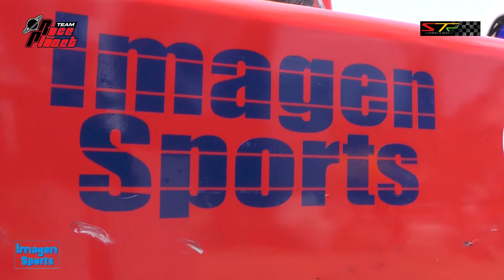Race Planet, Imagen Sports y Street & Race en la Super Copa Telcel SLP 2016